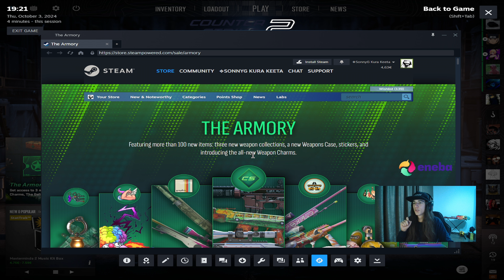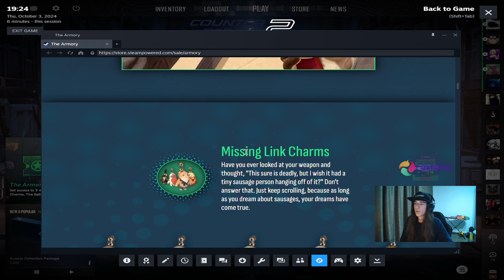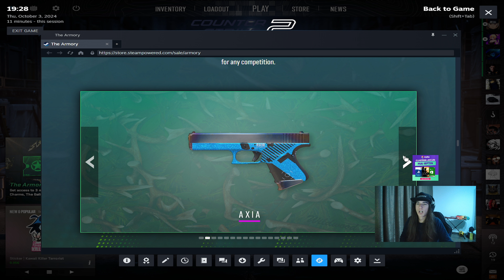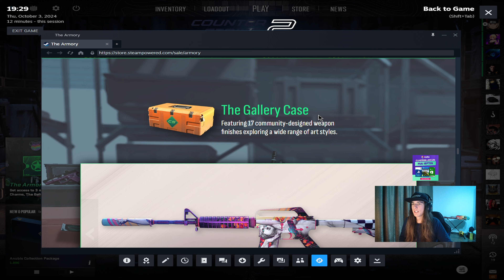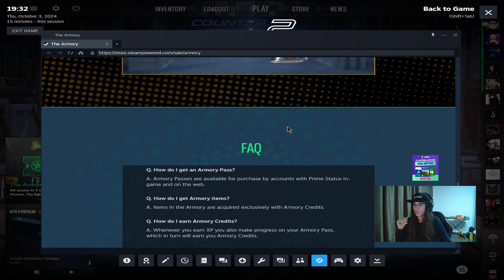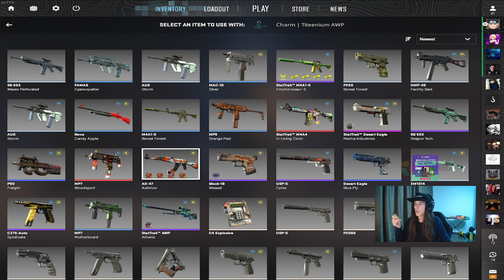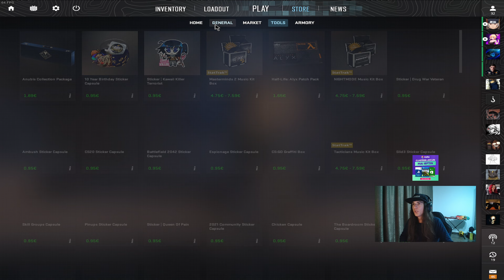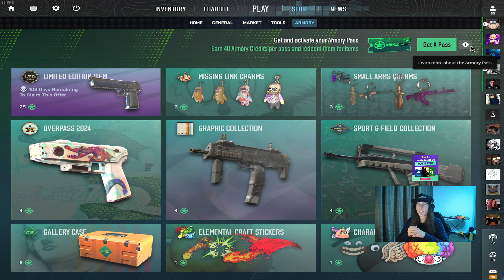*PRIMA* OPERATIUNE din CS2 ESTE AICI !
DUPA ATATA TIMP AVEM SI NOI O OPERATIUNEEEE - TOTUSI NU E CEEA CE SPERAM SA FIE (((

Pentru Jocuri Mai Ieftine vizitati eneba de pe link-ul de mai jos

HELLCASE - CODUL "SONNY10" pentru 50 de Centi si 10% BONUS la Depunere